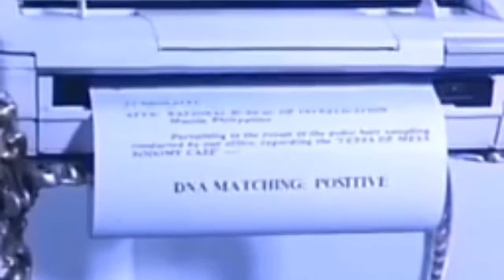romy diaz vs FPJ.. unforgettable scene/classic movie